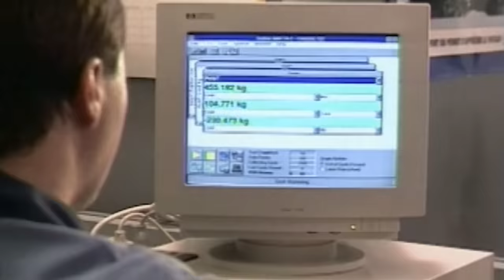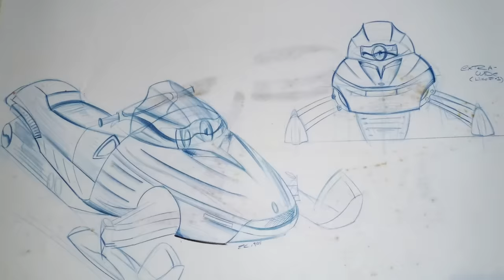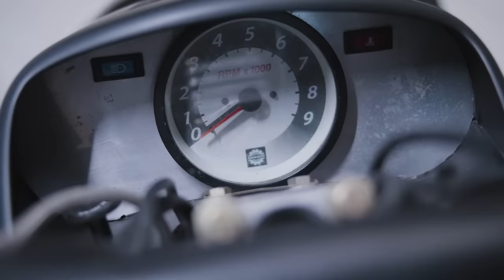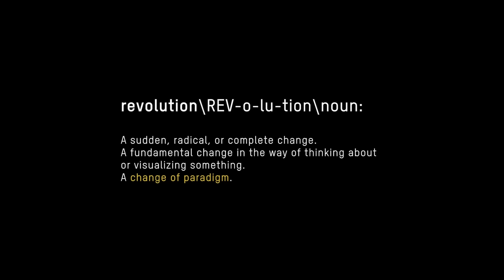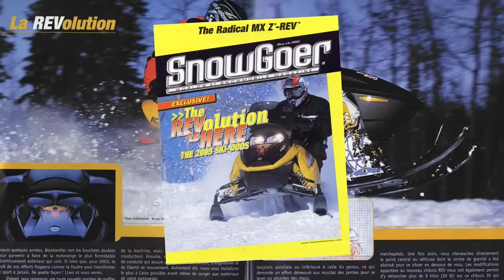Celebrating 20 Years of REV platform by Ski-Doo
Twenty years ago, a team of engineers and designers at Ski-Doo shifted a paradigm and disrupted the entire snowmobile industry with the REV rider-forward platform, forever changing the way we ride. This is how it happened.

In 2003, the introduction of the REV platform took the snowmobile world by storm. Its pyramidal frame construction changed the whole idea of what a snowmobile platform could look like, launching a REVolution that lives on today. Two decades after, the Ski-Doo REV platform continues to set the standard to which all other snowmobiles are compared.